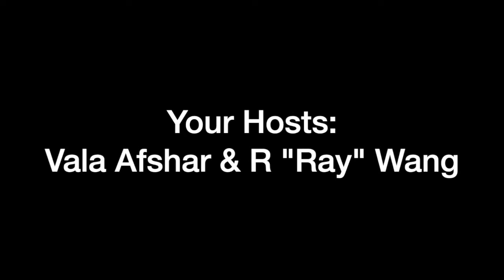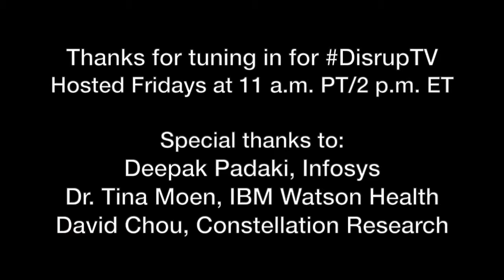DisrupTV Episode 161, Deepak Padaki, Tina Moen, David Chou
This week on DisrupTV, we interviewed Deepak Padaki, Infosys’ Chief Strategy Officer, Tina Moen, Senior Deputy Chief Health Officer & Chief Pharmacy Officer at IBM Watson Health, and David Chou, VP & Principal Analyst at Constellation Research.

DisrupTV is a weekly Web series with hosts R “Ray” Wang and Vala Afshar. The show airs live at 11:00 a.m. PT/ 2:00 p.m. ET every Friday.